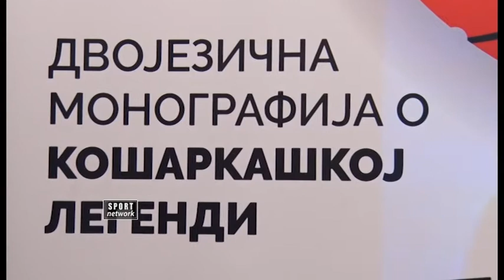28 10 Kosarka promocija knjige o Bori Stankovicu